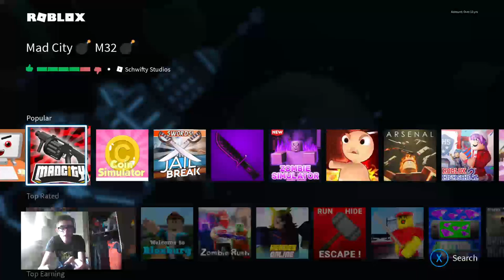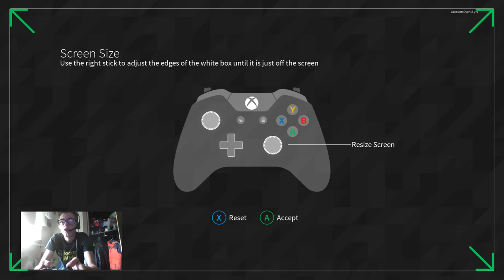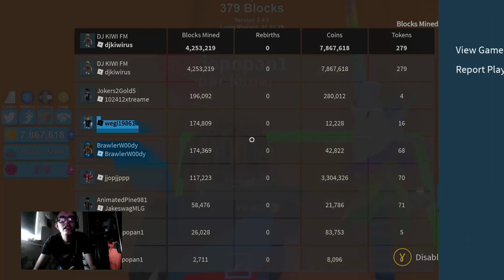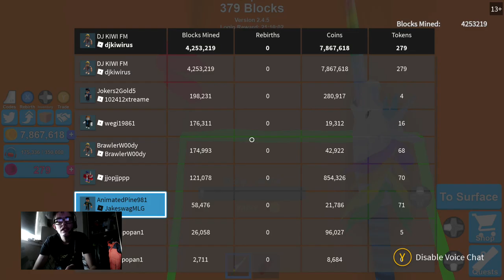Watch me play roblox